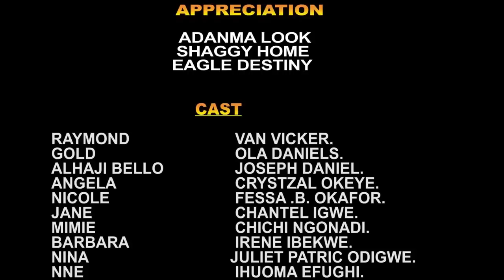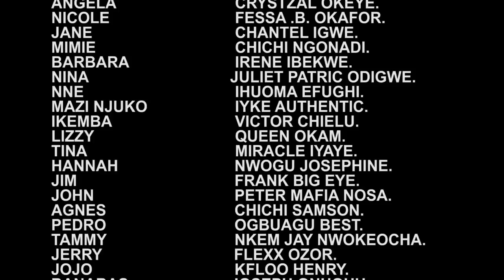The President Daughter Treat Her Houseboy Badly Not Knowin He's A Senator's Son Disguisin 2 Find Luv